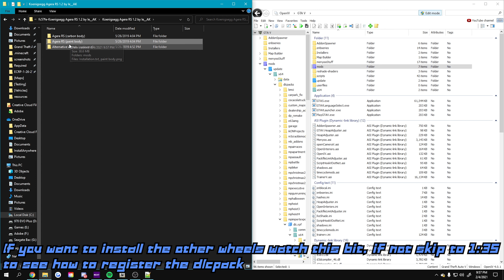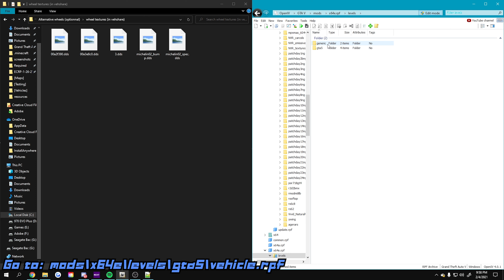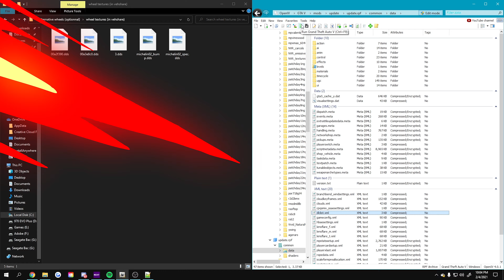GTA V Mod Install: Koenigsegg Agera RS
This mod adds an addon Koenigsegg Agera RS to GTA 5 Story Mode.